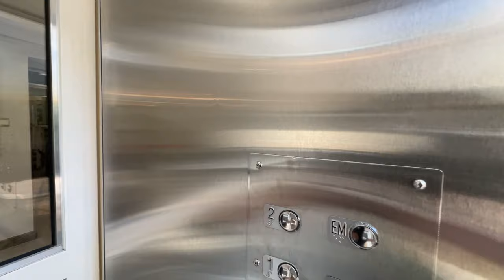Mansão De Luxo Finamente Decorada Com Escritório, Elevador Sun Village em Canoas RS